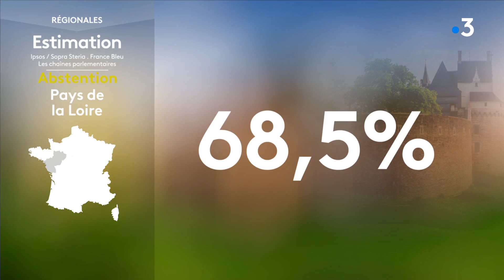Régionales 2021 : la réaction d'Hervé Juvin à la victoire de Christelle Morançais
Les 1ers mots de Hervé Juvin (Rassemblement national)